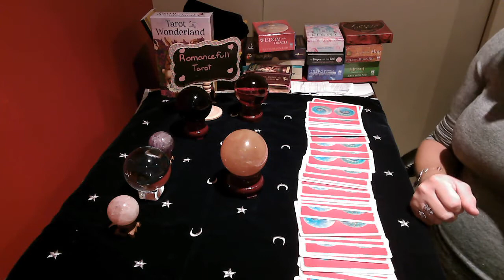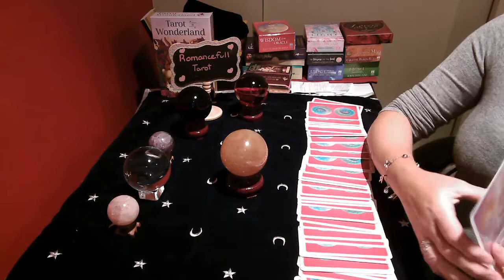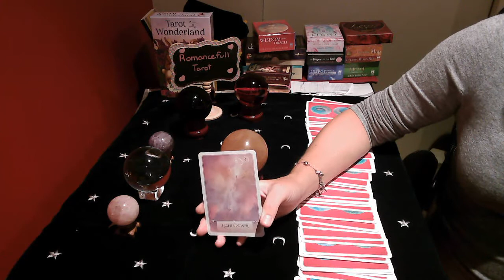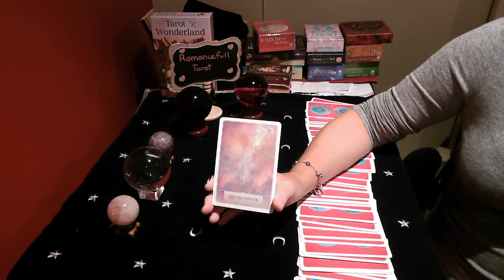VIRGO!! Daily Snapshot!! Protection message!! June 29 2020